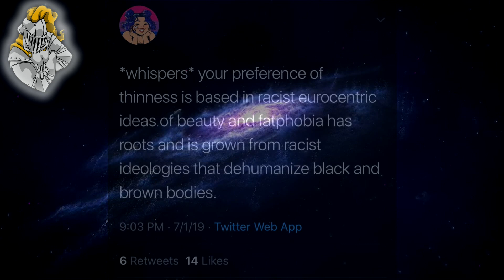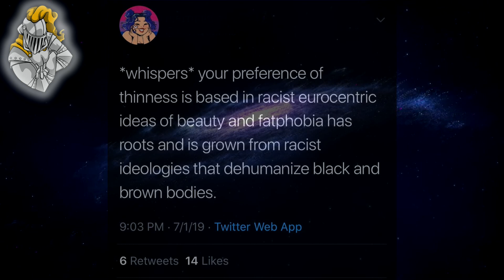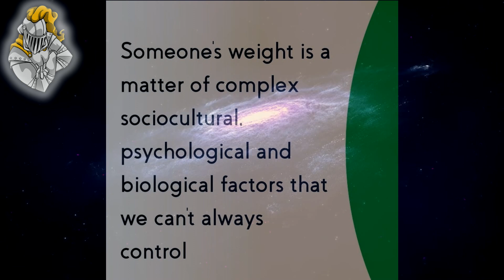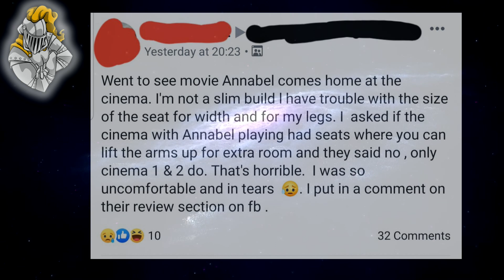Fat Logic Fat lives matter!